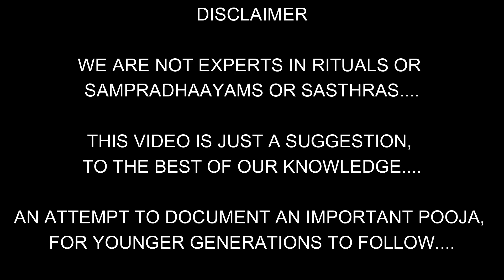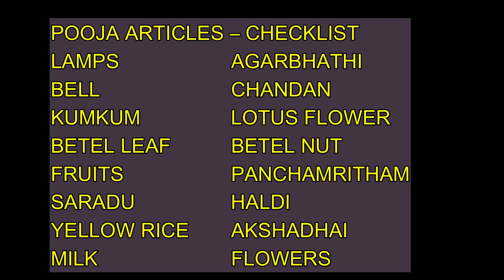HOW TO PERFORM VARALAKSHMI POOJA/BASIC PROCEDURE/ வரலக்ஷ்மி பூஜை,/வரலக்ஷ்மி விரதம்/வரலக்ஷ்மி நோன்பு